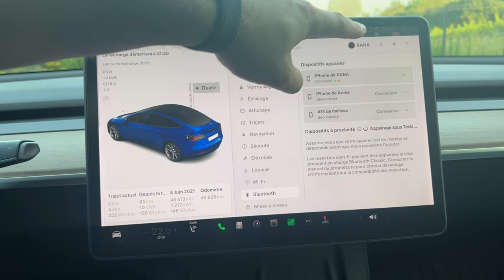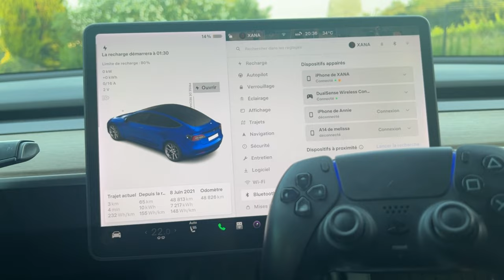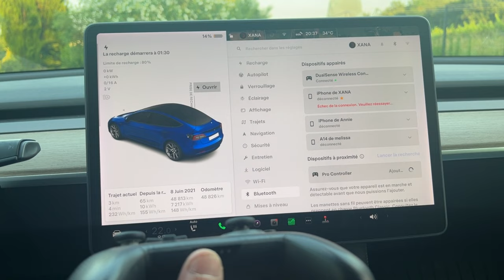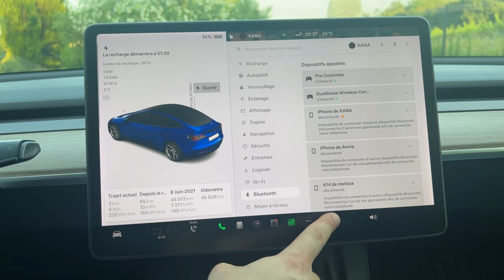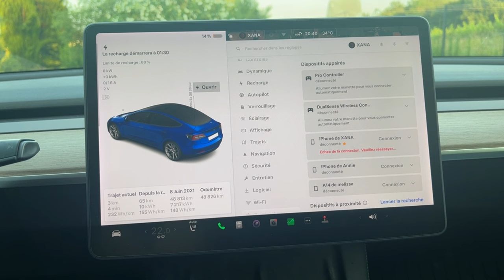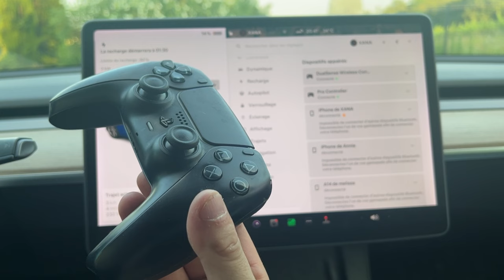Jouer avec les manettes Xbox, DualSense ou Switch Pro dans une Tesla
Dans cette vidéo ajouter des manettes dans ça Tesla

00:00
01:28 DualSense
02:18 Switch Pro
03:18 partie 2Joueurs
05:20 Déconnecter
06:40 Manette Xbox
07:00 Fin